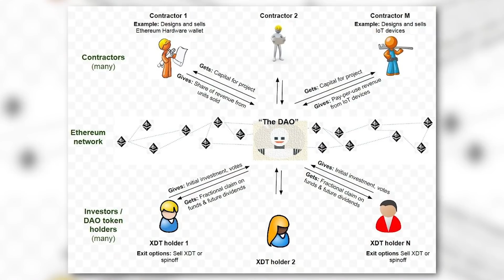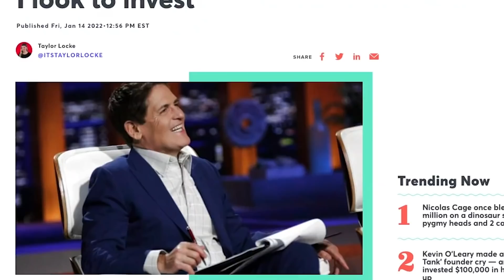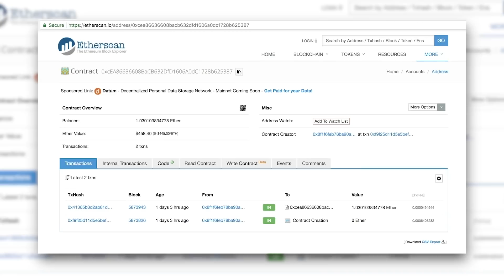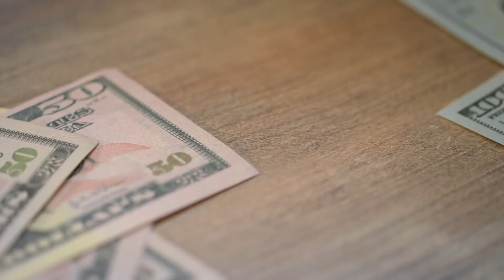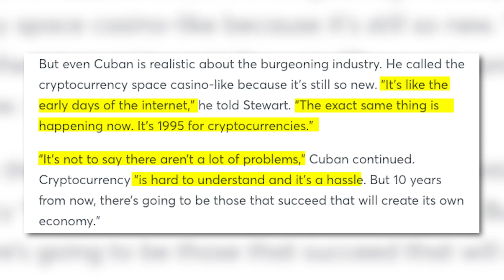Mark Cuban: Billions Will Be Made Just Like Internet In The 90s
The billionaire entrepreneur, owner of the Dallas Mavericks and now probably most famously known as the Shark Tank investor, Mark Cuban, revealed that going forward, with the exception of his Shark Tank Deals, he’s all in for investing in crypto.  Cuban seems to have a wide range of assets in the form of cryptocurrencies, some of which he invested in, “just for fun.”

In a recent podcast with the comedian, Jon Stewart, Cuban said, “80% of the investments that I make that are not on ‘Shark Tank’ are in or around cryptocurrencies.” The reason he gave for switching to non-traditional investments was due to DAO, or decentralized autonomous organization. Since DAO’s are not regulated by a specific body and are a blockchain-based environment, Cuban’s view was that new businesses emerging from DAO’s will be a “game-changer.”

Cuban stressed the fact that DOA’s being governed by investors who hold their governance tokens, gives the crypto holder voting rights in case any of the rules or protocols need to be changed. In relation to this, Cuban also added that banking and insurance sectors are “going to change” once DOA’s are implemented in the financial sector too.

In the exact words of Mark Cuban in Jon Steward's podcast, “A decentralized autonomous organization (DAO) basically says that there is no central organization. It’s all decentralized and trustless. What we mean by trustless is there’s not a management group or board of directors or a CEO making decisions…

And so everybody who owns a token in that application then has an equal, not always equal, but typically equal vote to set the direction of the hull, of the network. That is changing decision-making and that is where I look to invest.”